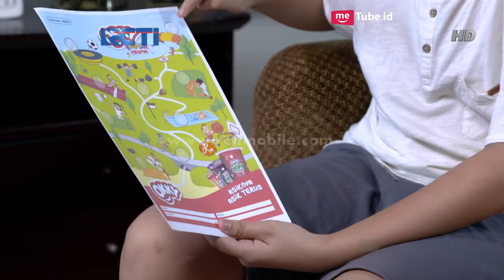CINTA YANG HILANG - Akhirnya Lidya Bisa Diamankan Pihak Kepolisian [9 Oktober 2018]